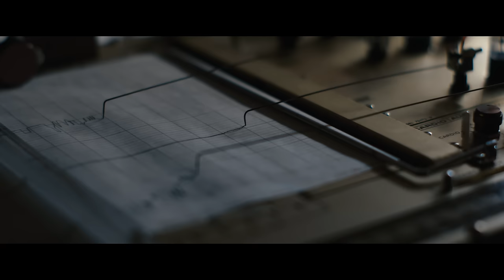Joan As Police Woman - Tell Me